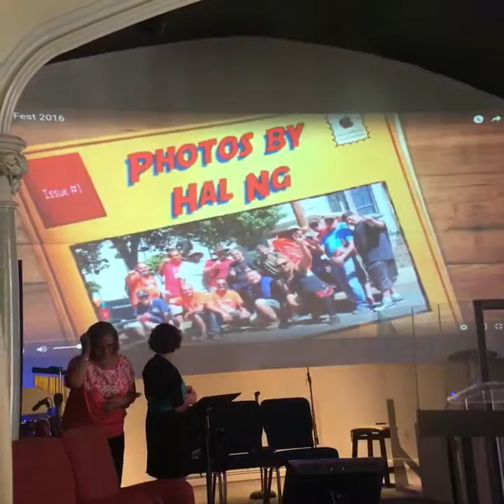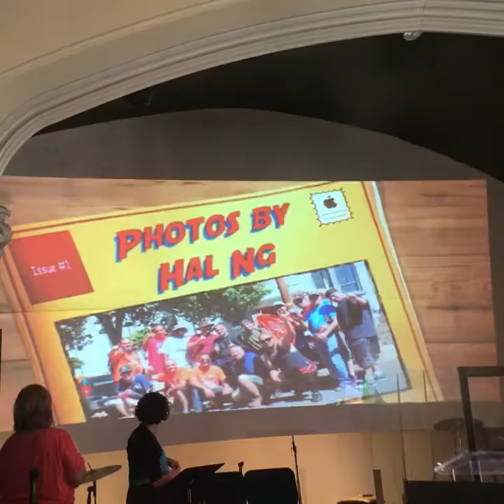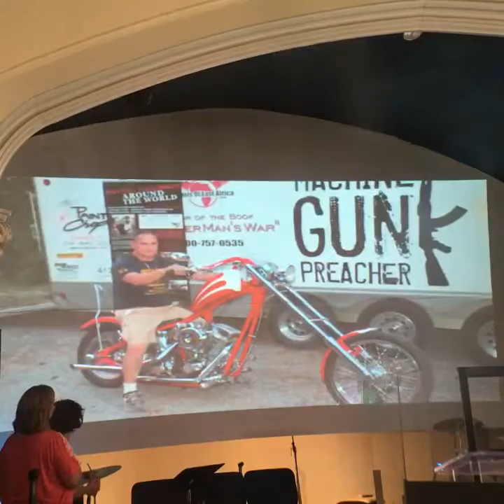Worship and prayer 6-19-16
City Limits Assembly of God